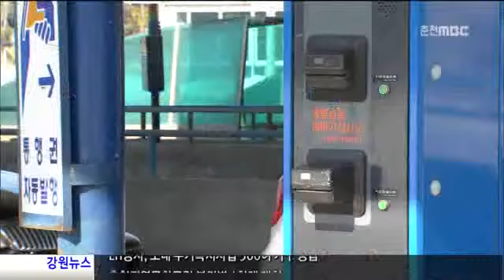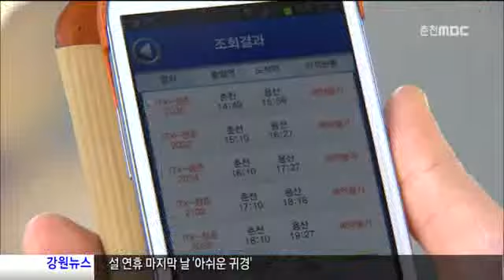설명절 자동차 줄고 열차 이용 늘어(R) 2013-0211-2